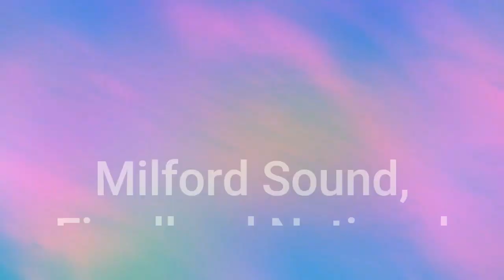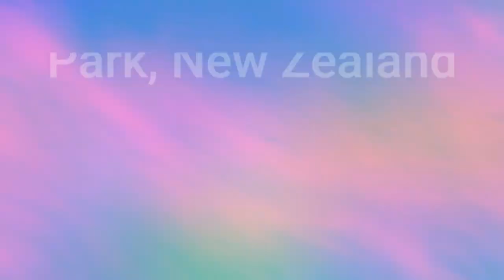Milford Sound, New Zealand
HAVE YOU HEARD OF THE EIGHTH NATURAL WONDER OF THE WORLD?
This week’s episode is all about this magical stunning part of New Zealand  – Milford Sound in the Fiordland National Park.
This was one of those experiences that was so incredible that it will definitely be a lifelong memory.  We talk about it all the time and tell everyone we can to go and visit – and now you get to hear about it too.

Not only are we going to take you cruising on the 16 kilometre long, 290 metre deep sound with 1,600 metre sheer cliffs and 1000 metre high waterfalls, we also take you hiking in the lush rainforest.

Come with us as we tell you about the underwater observatory where you can see rare black coral. We also tell you about and the gorgeous little town with a massive lake that is a bit of a secret and is the best place to stay if you want to have a few days in the area.

Stay listening to the end to hear about our helicopter flight where we land on a glacier – yes we actually landed on the top of an actual glacier – it was freakin incredible it was like walking on top of the world.

We give you all the options of how to explore this spectacular area, where to stay and what we would do different if we went back again – spoiler alert – stay longer in the only luxury accommodation at Milford sound.

Please enjoy this week’s episode all about Milford Sound in Fiordland National Park, New Zealand